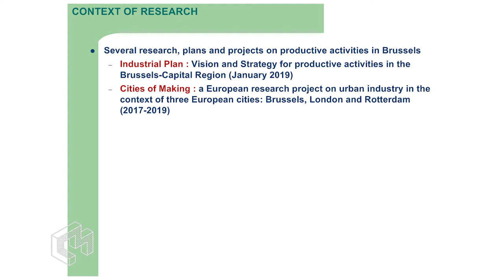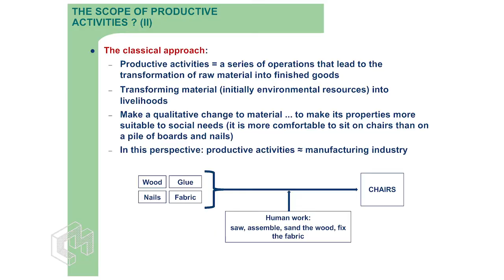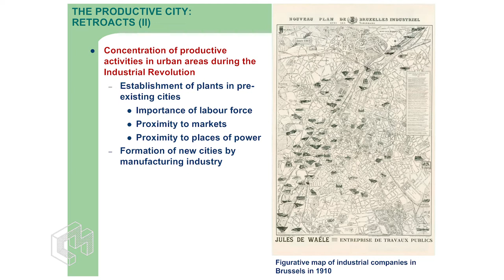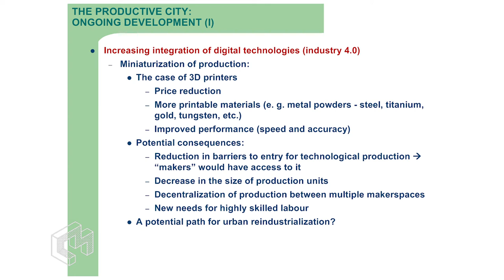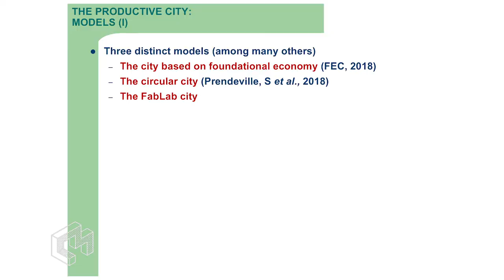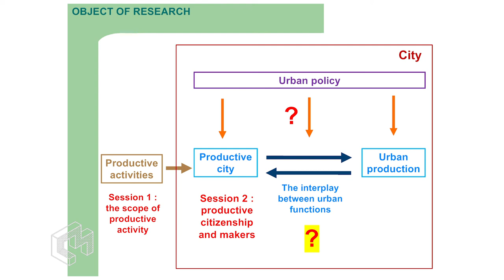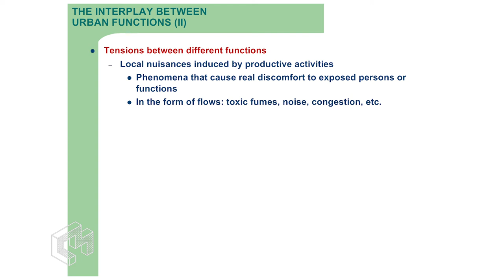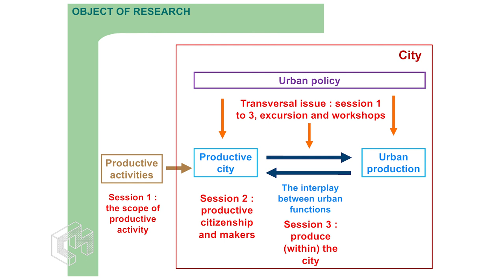Introduction: Geoffrey Grulois & Jean-Michel Decroly | urban production (partie 1/11) | 14.11.2019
Le projet Metrolab.brussels est financé par le FEDER | Metrolab.brussels project is funded by ERDF